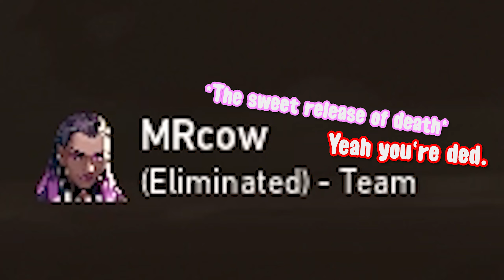Valorant Teammates Are Funny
In today's video me and Larry find some weird and funny teammates in Valorant. We found them funny because I was able to make them angry very easily. Which will be more towards the end of the video.